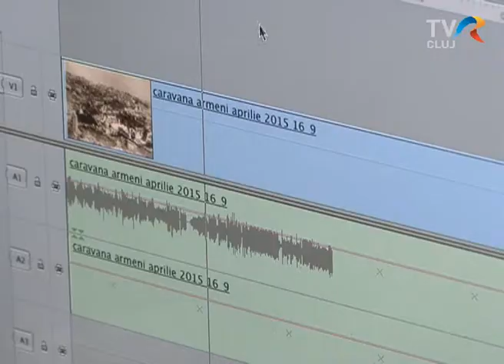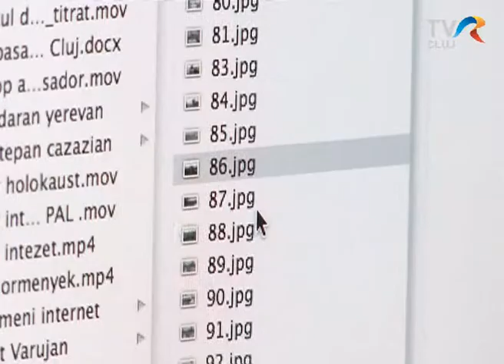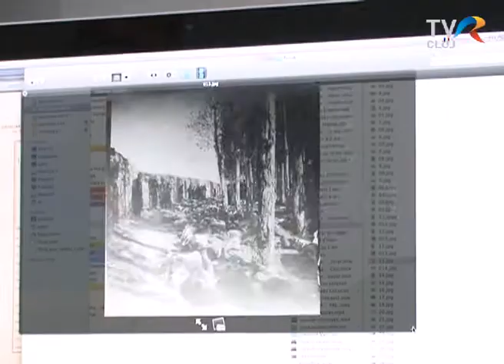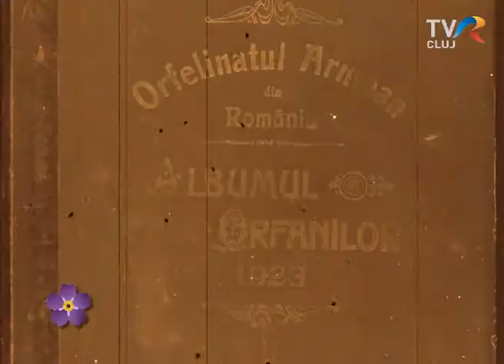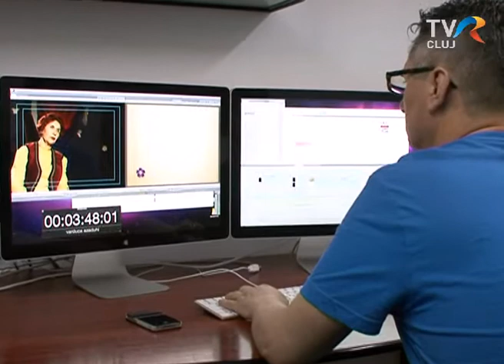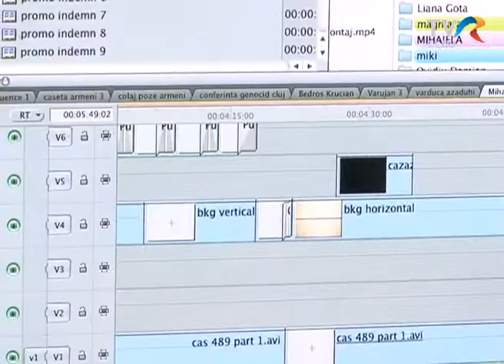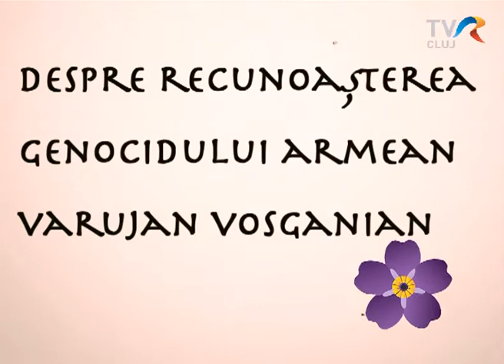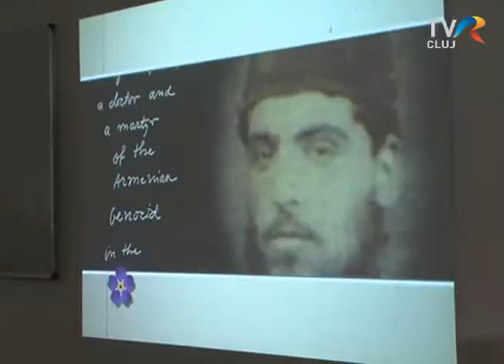Transilvania Policromă, TVR Cluj - culise realizare proiect "Genocidul armean-100 de ani!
TVR Cluj a produs o serie de materiale şi ediţii speciale cu ocazia comemorării victimelor armenocidului, care au fost reunite sub denumirea „Genocidul armean – 100 de ani”. S-a evidenţiat astfel un episod tragic care a marcat istoria armenilor din întreaga lume, a armenilor din România, inclusiv a armenilor din Transilvania. Demersul jurnalistic în sine este o iniţiativă care a implicat o colaborare foarte strânsă a tuturor departamentelor TVR Cluj. A fost o muncă care a adunat multe emoţii, amintiri dureroase, dar şi date istorice, care să contribuie la o mai bună conturare a contextului istoric în care a avut loc în urmă cu 100 de ani genocidul împotriva armenilor din imperiul otoman.
Materialul prezintă detalii din culisele realizării proiectului.